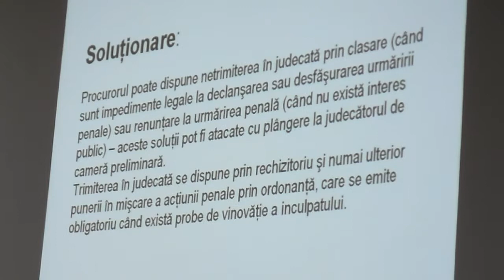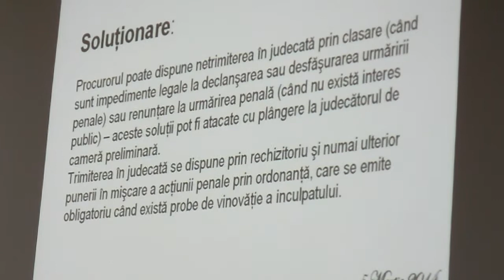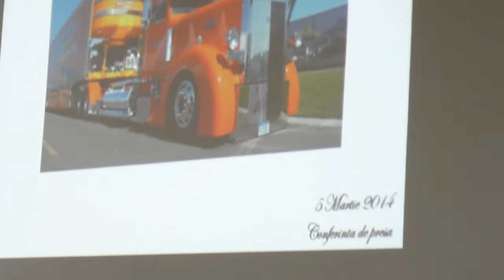Vrancea Media Noul cod de procedura penala IV conferinta